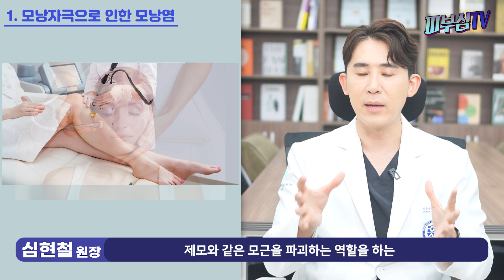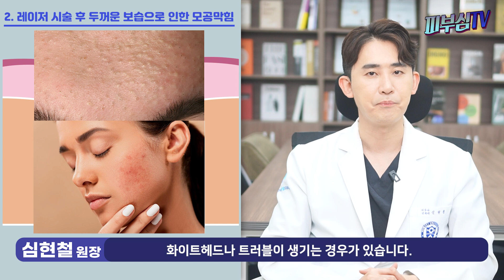레이저 시술받고 나면 피부 트러블이 생기는 이유? - 최초 공개! [피부과전문의 피부심]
주변에 레이저시술을 받고 피부 뒤집어졌다는 이야기를한두번씩은 들어보셨을 것입니다. 이러한 현상은 왜 일어나는 것이며 치료법이 무엇인지에 대해 다른곳에서 들어보지 못한 설명을 해드리도록 하겠습니다. 바로 시작하겠습니다.

*영상 순서
▶1. 모낭자극으로 인한 모낭염
▶2. 레이저 시술 후 두꺼운 보습으로 인한 모공막힘
▶3. 바늘시술 이후 이차적 세균감염
▶4. 피부장벽 손상으로 생기는 트러블